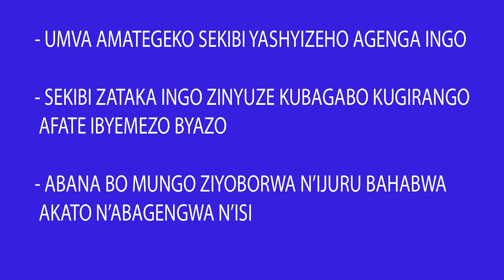IMPAMVU SEKIBI ZIFASHISHA UMUGABO NGO ZIGARURIRE URUGO